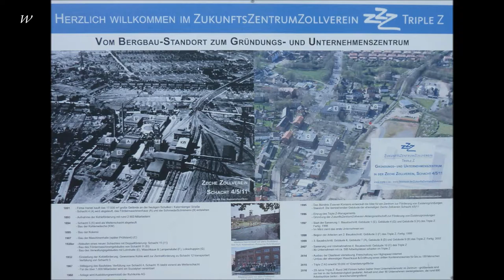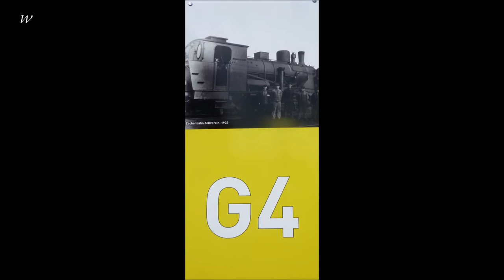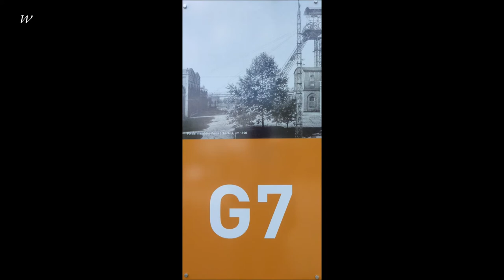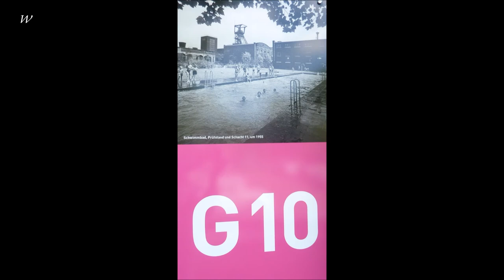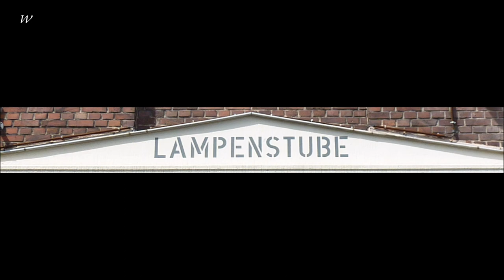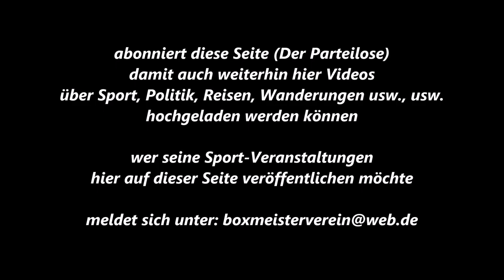Essen-Katernberg * Zeche Zollverein * Heute Gründerzentrum in Essen * Triple Z